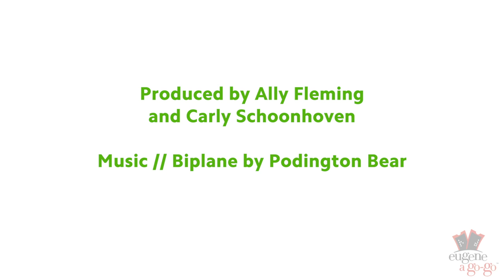Arts on the Go-Go: SLUG Queen Coronation 2014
The Slug Queen is a fixture of Eugene counterculture, and the annual competition and coronation is held downtown amid much fanfare and laughter. The contestants compete for the title and the crowd participates in this raucous and hilarious good time.
Produced by Ally Fleming and Carly Schoonhoven